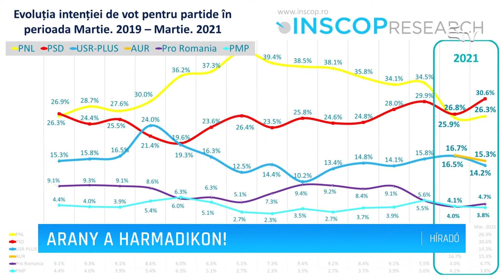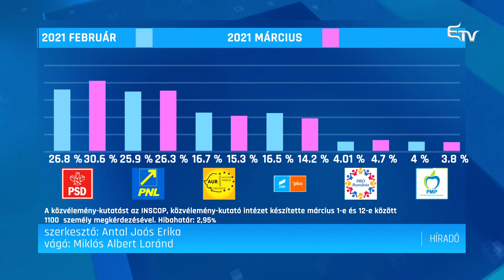Arany a harmadikon! – Erdélyi Magyar Televízió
Két hónapja a harmadik helyen jegyzik a felmérések a Románok Egyesüléséért Szövetséget. Az AUR ezzel megelőzte a Mentsétek meg Romániát Szövetség – Szabadság Egység és Szolidaritás Pártja közötti USR-PLUS-t. Mutatjuk a legújabb INSCOP-felmérés részleteit.